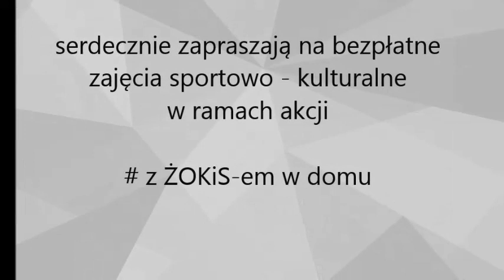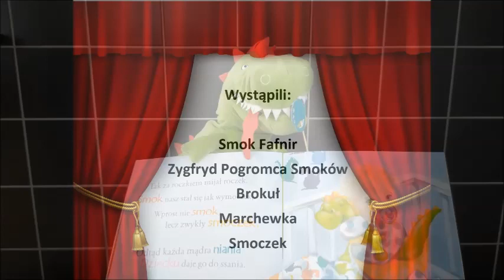Kreatywnie w domu - zabawy z dzieckiem odcinek 5 zŻOKiSemwdomu | ŻOKiS w Cedrach Wielkich